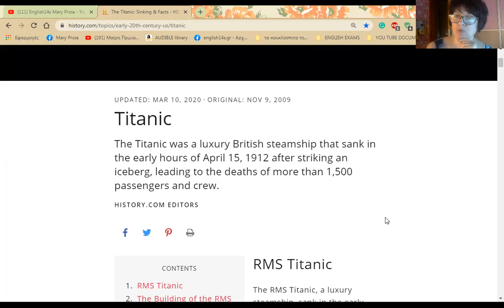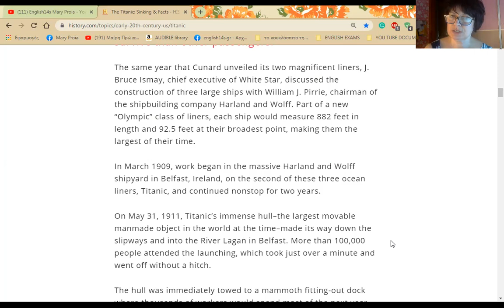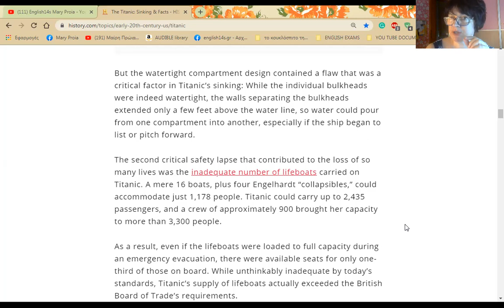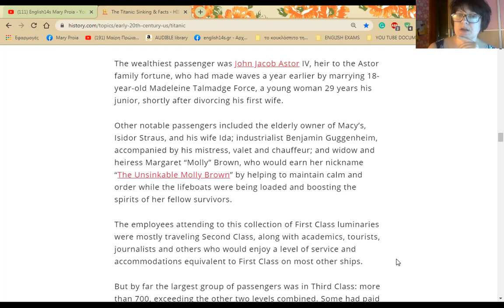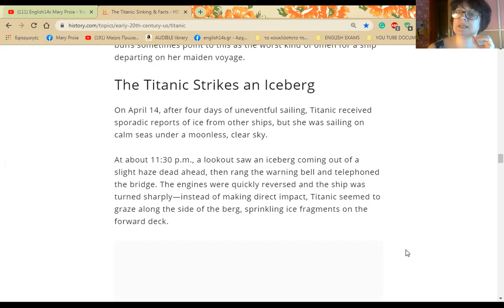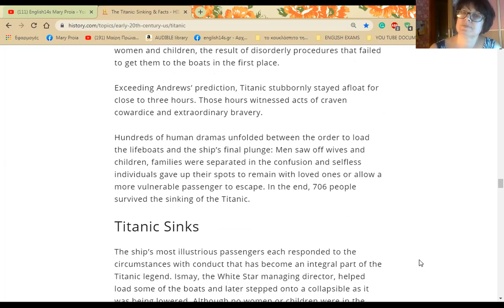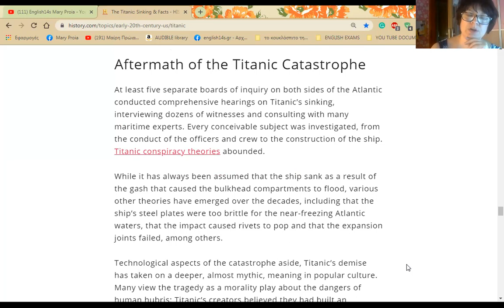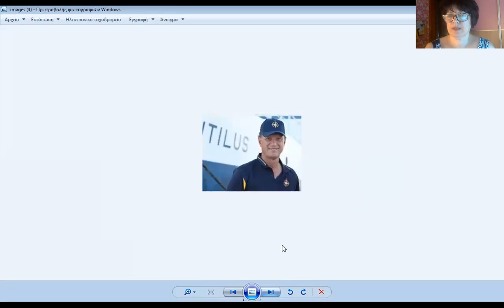TITANIC - her legend lives on - (Proficiency level)